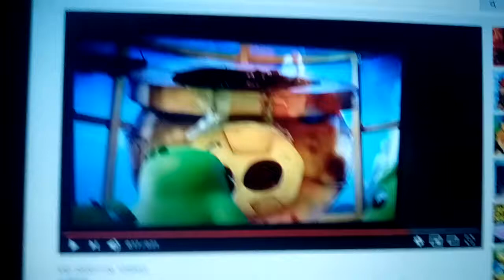Scene For When A Character Scares or Roars at Leonard